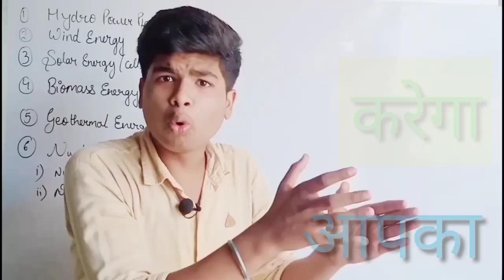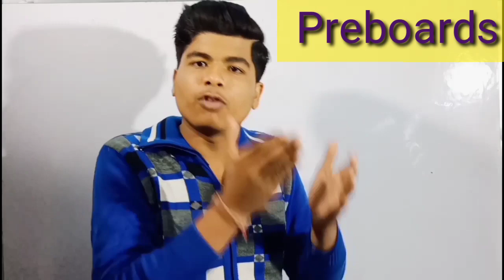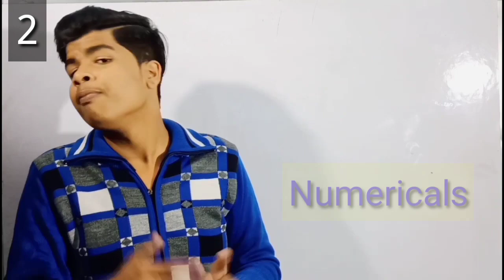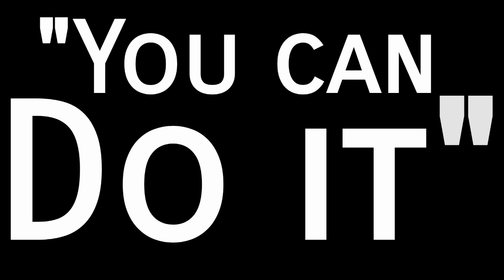2 months percentage booster strategy for boards 2021 | shauraya rajpoot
2 months percentage booster  strategy for boards 2021 | shauraya rajpoot | how to score high in boards 2021| best strategy for boards | 2 months strategy| best way to do in boards | boards exams strategy tips

 best strategy for boards English in 2021 | 2021 strategy| important question for boards 2021 | best Question for English boards 2021 |
boards strategy
class10 | cbse boards ||
way to score 90% ||class10 strategy ||90% strategy for boards||class 10 strategy||
class 9 strategy|| class 12 strategy||
cbse boards papers||shauraya rajpoot||
relevant tricks ||marks ||high marks||
shauraya|| relevant tricks |strategy ||
class10 boards |class10 CBSE | class 10 icse |

🏷️important links🏷️ of Channel.

✅link for Tense part 1  basic Introduction

✅link for past 2 present tense